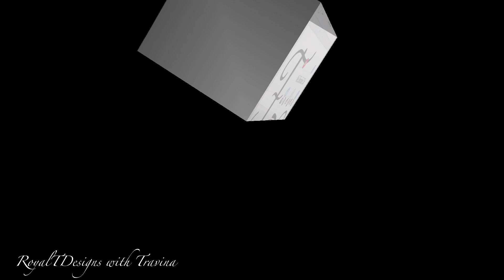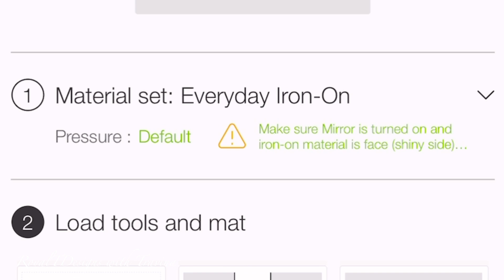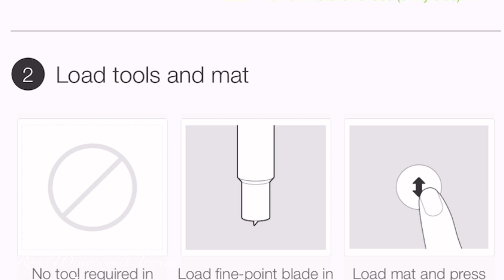GET READY WITH ME/BAECATION MODE/ANNIVERSARY VLOG